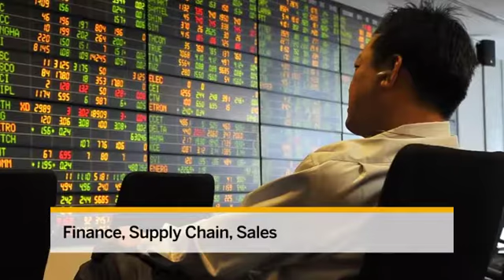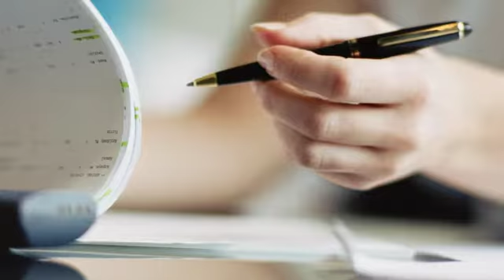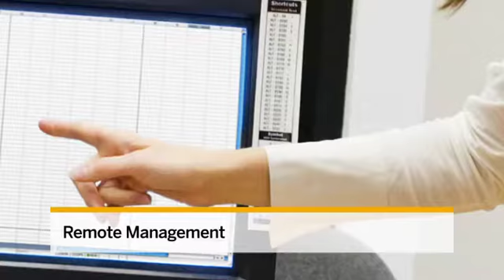Overview Video - SAP IT Process Automation by Cisco - Isolate, troubleshoot and Remediate IT issues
Learn how the SAP IT Process Automation by Cisco application standardizes critical IT processes, so you can maximize efficient operations as well as resource usage.